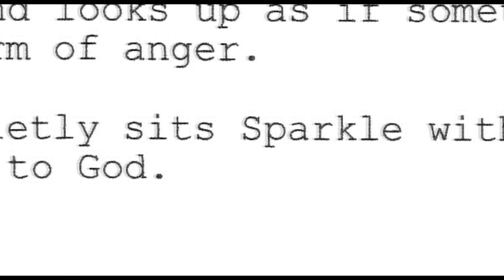How to make an independent Christian Film: Part 1 (The idea)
CROSSROAD - Starring Philip Bulcock, Kim Estes and Amy Weber. Also starring Sean Galuszka, Matt Jones, Bryna Weiss, Larry Markow.

Special Appearances by: Nathan Reid, Eric Chase Dirting, Jasmine Jade and Robert Brewer.

Fueled by revenge, Michael sets up a meeting with Clef Robie, the man who murdered his wife and child 6 years ago.

His plans of killing him come to a sudden standstill when two gunmen rob the diner. Michael takes matters into his own hands when he shoots them and holds the entire diner hostage until he kills his target. In the midst of all these events, Michael finds an unlikely ally in Don, a devout Christian who believes God is going to help him in his endeavor. While Michael battles with his faith, the hostages start finding extraordinary connections between them.

CROSSROAD is an emotional and inspiring story of redemption, forgiveness, and the ultimate realization of God's Grace in all of our lives.